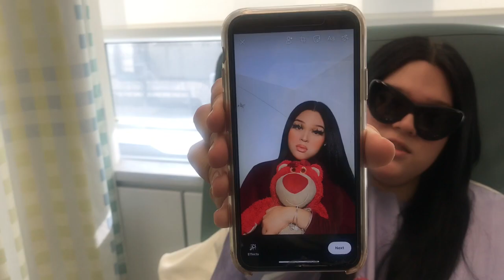Transgender MTF Breast Augmentation Surgery | PORCELAIN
✨PORCELAIN DOLL✨

🐛BREAST AUGMENTATION SURGERY 🦋 The Day Has Finally Come & I Can’t Believe It ! This Is Just The Start Of My Journey 🤍 To Support me Please SUBSCRIBE to my channel, LIKE & COMMENT ❣️I would love you all to experience it all with me from the start 🐛 SUBSCRIBE ! 🥰

BECOME APART OF  THE  DOLLHAUS💒

— PORCELAIN DOLL  ~🏷